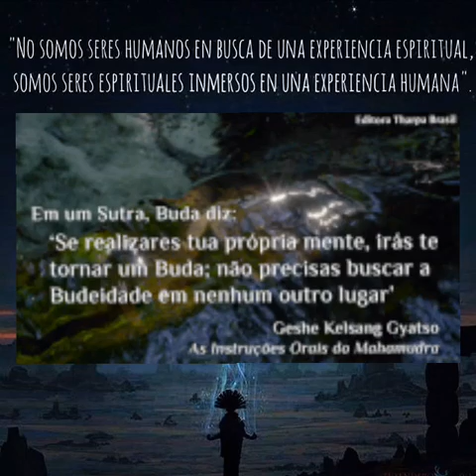Clases20 espiritismo y su relacion con Dios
lemesluz7@gmail